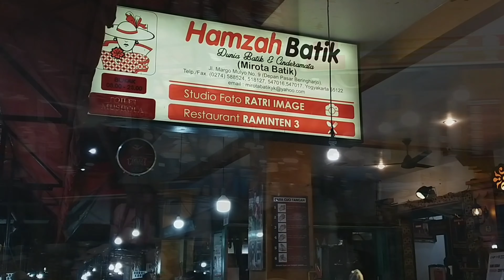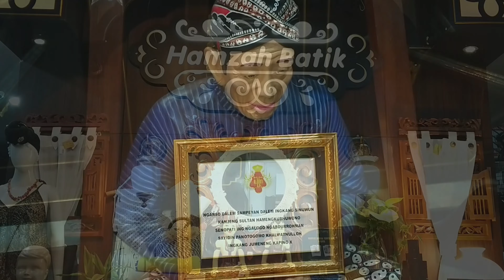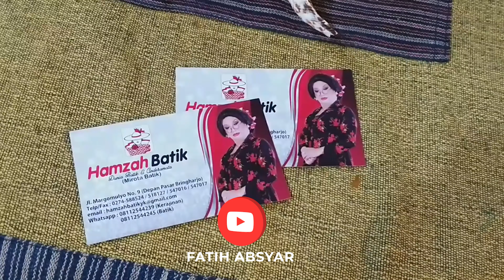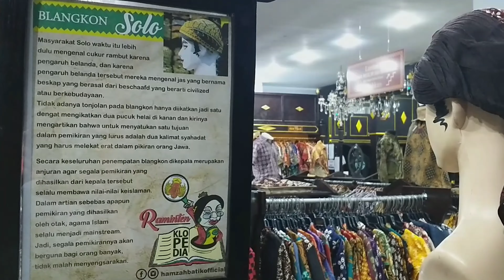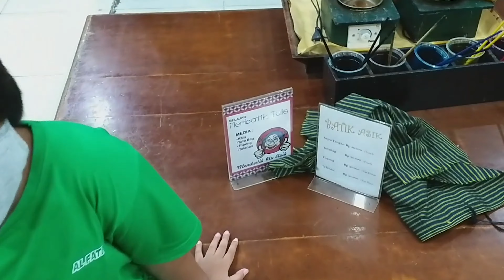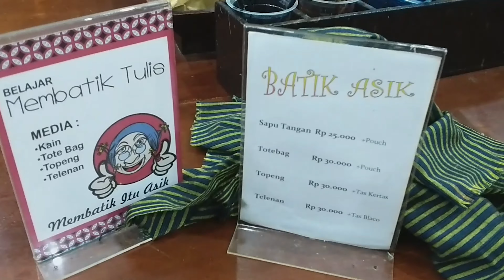Review Hamzah Batik Malioboro I terpesona dengan interior tokonya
Assalamualaikum Sobat Fatih, terima kasih telah mengklik video ini, dan Kembali Bersama channel Fatih Absyar…
Channel yang selalu memberikan informasi wisata dan kuliner ala jalan-jalan Bersama Fatih Absyar…

Sobat Fatih, Pernah mendengar toko Mirota Batik yang terletak di sebelah timur pasar Beringharjo Jogja? ini adalah salah satu toko Batik terbesar di Jogjakarta loh... Kalo sobat Fatih pernah mendengar, kini toko batik yang berada di area Malioboro ini pun berganti nama menjadi Hamzah Batik.
Pergantian nama ini disertai pula dengan kualitas pelayanan, desain ruang, aneka produk dan lain sebagainya. Namun toko ini tetap menampilkan suasana Jawa yang kental seperti dekorasi kembang-kembangan pada areal tertentu, aroma dupa, alunan gendhing Jawa, dan beberapa aksen Jawa, yang mewarnai ruangan toko. Hamzah batik menampilkan peragaan busana yang lebih menarik, untuk mempresentasikan produk-produk batiknya, dalam kemasan yang berbeda, hasil dari desain dari beberapa desainer yang terdapat di Hamzah Batik. Jika Sobat Fatih berkunjung ke Malioboro Jogjakarta, tempat ini dapat dijadikan referensi untuk membeli oleh-oleh loh...

Ingin tau seperti apa isi didalam toko Hamzah Batik ini...?
Saksikan aja video ini sampai habis ya...
Terima kasih